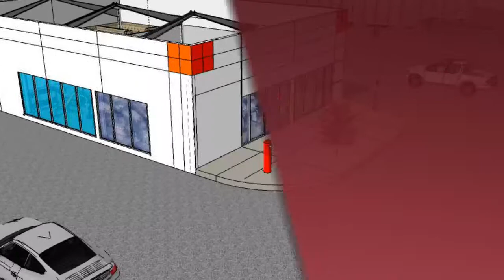Construcción en Tijuana - Arquitijuana Profesional - InfoIsInfo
Arquitijuana Profesional, Construcción en Tijuana. Más Información

Diseño y construccion topografia y deslindes catastrales. Tramites de lic de construccion. Proyectos ejecutivos completos. Supervicion de obra. Construccion comercialhabitacional, y industrial. Muros de contencion. Avaluos. Elaboracion de planos. Valores:
Confianza.- la seguridad de que nuestro cliente esta en buenas manos.
Responsabilidad.- tengo la habilidad de cumplir en tiempo y forma las expectativas de nuestros clientes.
Pasion.- energia, creatividad, imaginacion, inovacion, sentir y transmitir.
Compromiso.- de un trato sincero y justo con nuestros clientes y participantes.
Tolerancia.- flexibilidad para encontrar la solucion a las necesidades del cliente.
Nuestra mision.
Trabajo dedicado a la construcción, elaboración de proyectos arquitectónico y al diseño exterior e interior. Con el objetivo de dar satisfacción completa a nuestros clientes a través de un estricto control de calidad en cada uno de sus proyectos.
En el área de construcción nos avocamos a materializar los proyectos, cuidando no solo la fidelidad de los mismos, sino llevarlos a cabo con eficiencia y rapidez. Para esto contamos con personal altamente capacitado y el equipo necesario para las distintas etapas de la construcción.los servicios de construcción que ofrecemos son los siguientes:comercial
Habitacionalofrecemos también servicios de construcciones especiales como:cimentaciones especiales
Muros de contención
Estructuras especiales 30 años de experiencia en los proyectos más importantes de la región nos respaldan